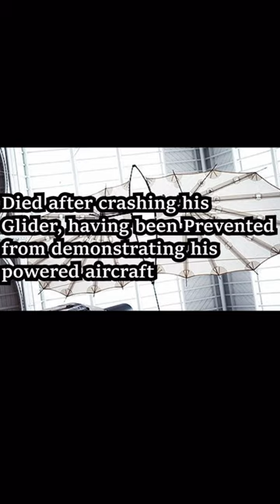Midnight Requiem Ill Fated Inventors: Percy Pilcher